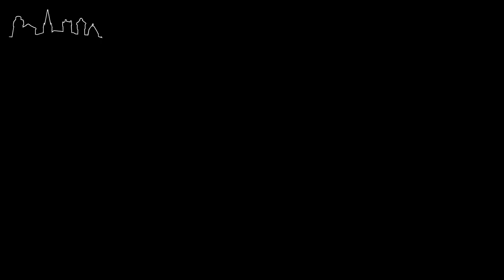20-lecie Bornego Sulinow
iszczecinek.pl Miejski Portal Informacyjny
wiadomości, ogłoszenia, wydarzenia, informacje, zdjęcia, wideo, kino